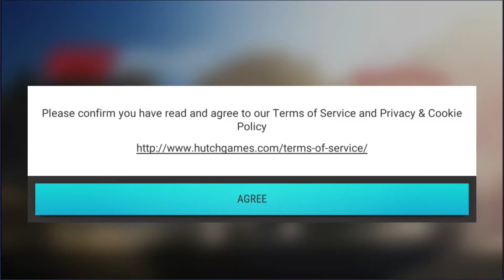Top Drives – Car Cards Racing - My first few minutes in game